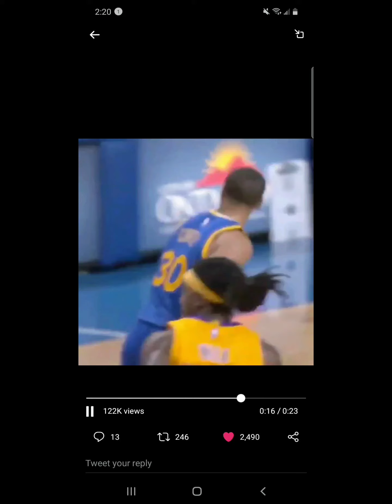Rare Kobe Bryant vs Steph Curry Possession (2016). 💜💛🏀💯💥🗣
God rest KobeBryant's soul forever...

StephenCurry is the greatest shooter of all-time!